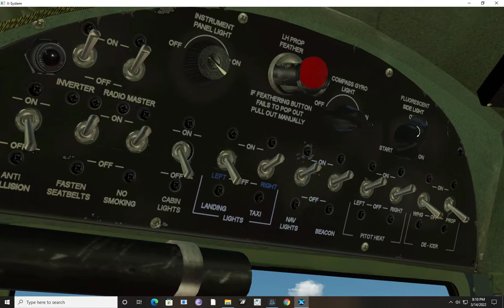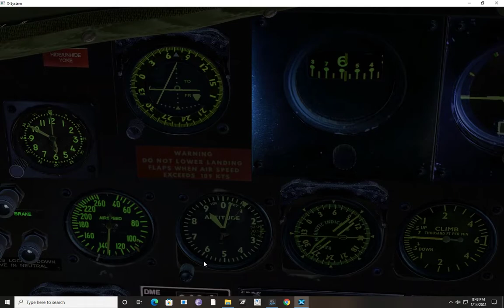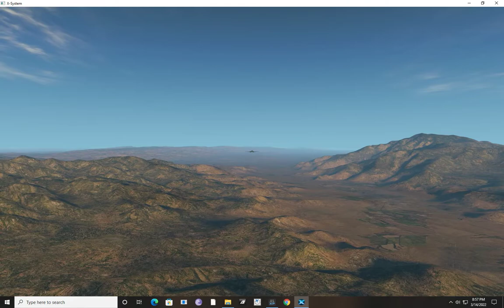AWXDC3 Old School From LA to Palm Springs Cal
Flying old school from La to Palm Springs in the AWXDC3 from X Plane .org freeware.